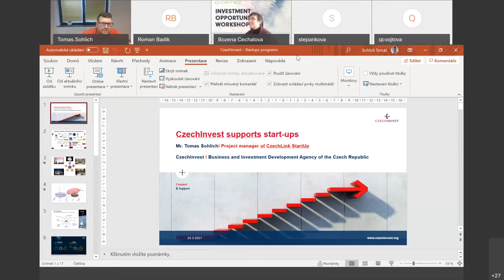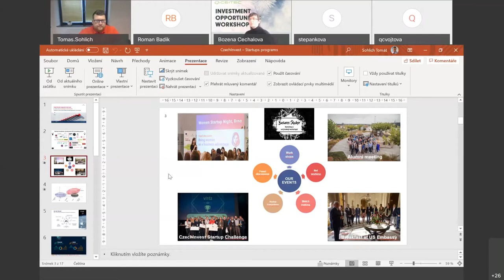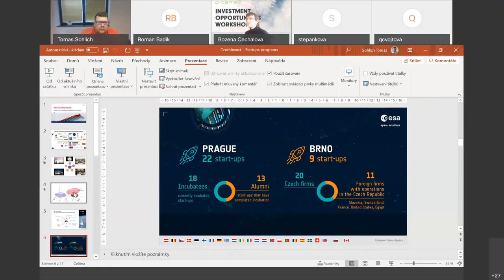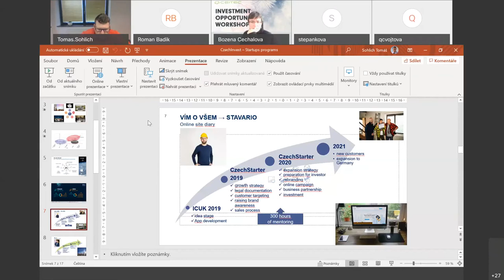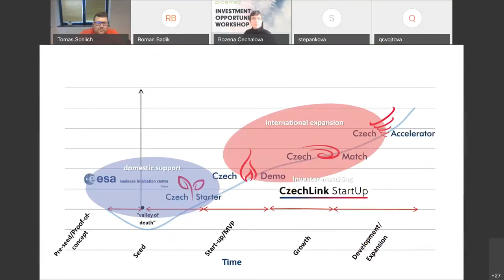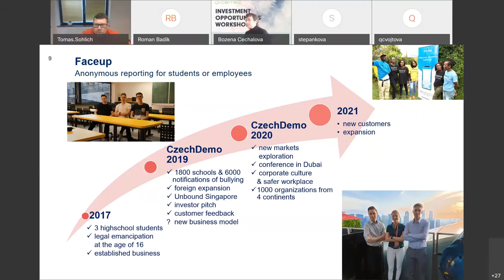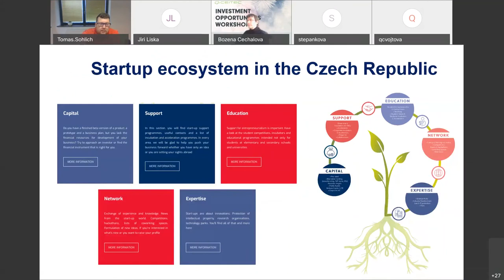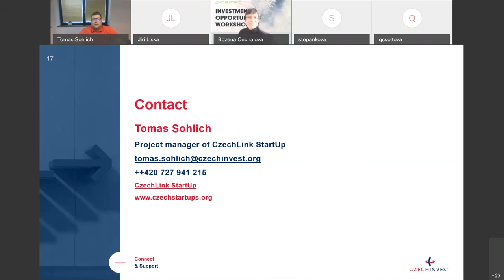Investment Opportunities Workshop lecture 7 Tomáš Solich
The presentation will introduce the options of support for new startups/spinoffs. Where to look for a partner? What are the investors after? The startups programs of CzechInvest will be illustrated by best cases.